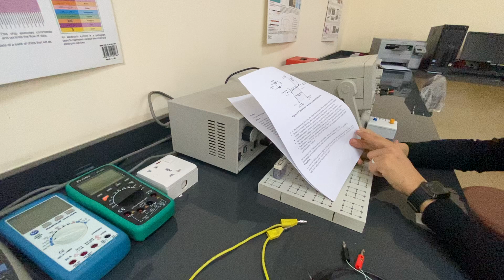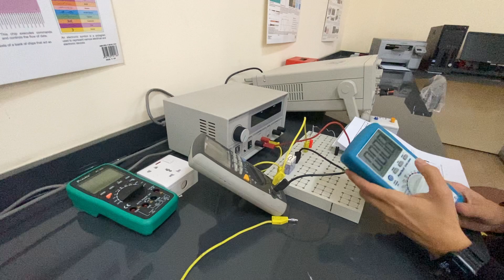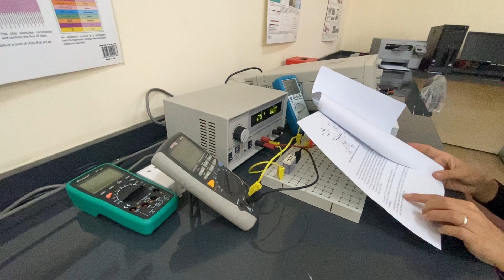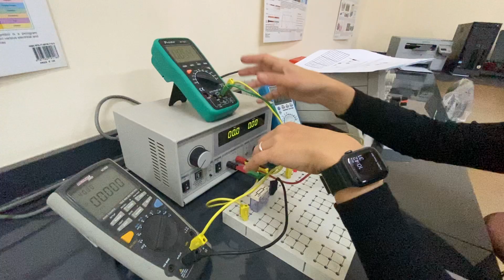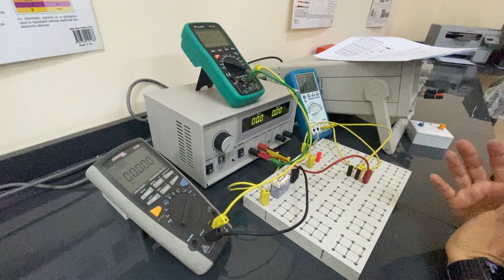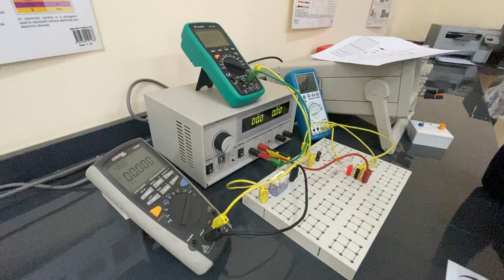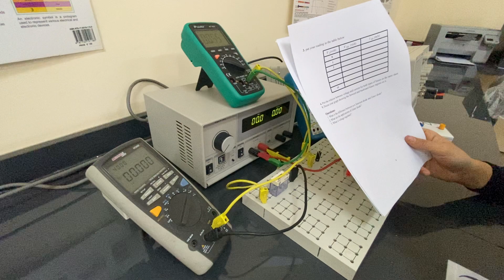Zener Diode (I-V characteristics curve). Electronics Lab. UOZ Physics department.